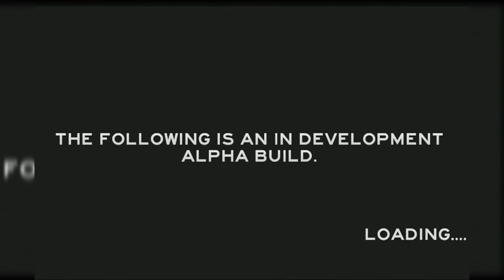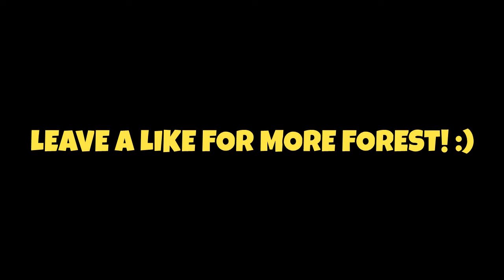THE FOREST Let's Play Episode 1 - Tiny Shelter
Welcome to a Let's play of The Forest. In this let's play of The Forest I explore and attempt to build some sort of defensive structures and homely structures too. The Forest is a great little survival game with a slight horror aspect.You are required to survive in the wilderness after your plane crash landed, however the natives are not so friendly. This game is still in very early alpha.

About the game:
The Forest is an open world survival horror game currently in development for PC. Build, explore, survive in this terrifying first person survival horror simulator. Enter a living, breathing forest with changing weather patterns, plants that grow and die. Tides that roll in and out with the day/night cycle.  Below ground explore a vast network of caves and underground lakes. Chop down trees to build a camp, or start a fire to keep warm. Scavenge food to keep yourself from starving.  Find and plant seeds to grow food. Build a small shelter or a large ocean side fortress. decorate your home with found items. Lay traps and defenses to keep a safe perimeter. Explore and build during the day. Defend your base at night. Craft weapons and tools.Bunker down during the evening or bring the fight directly to the enemy.